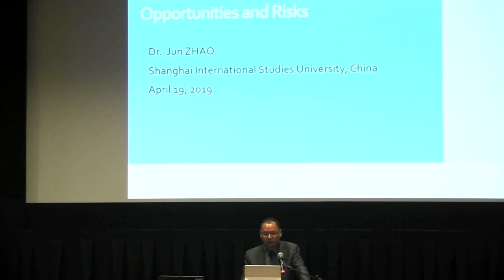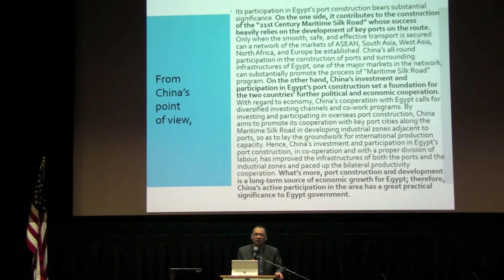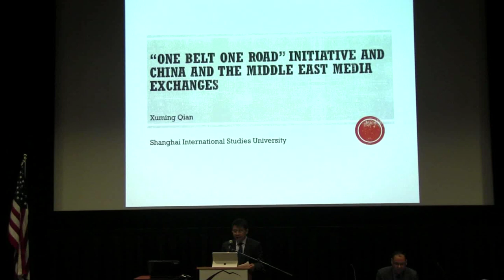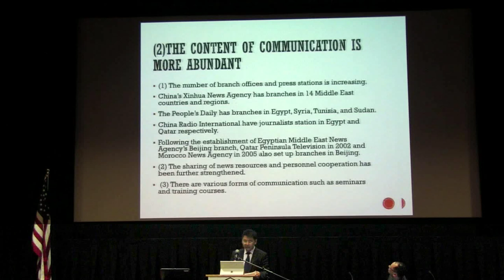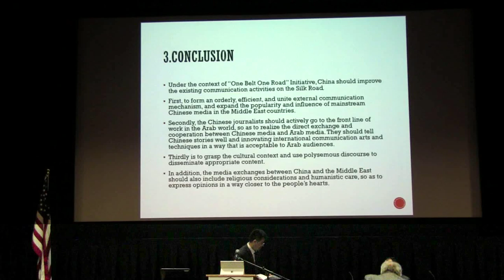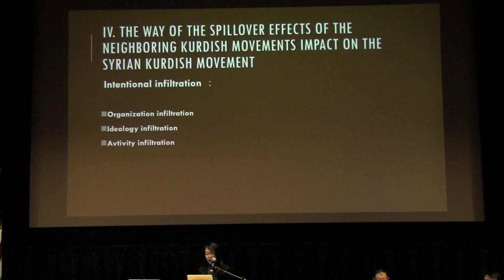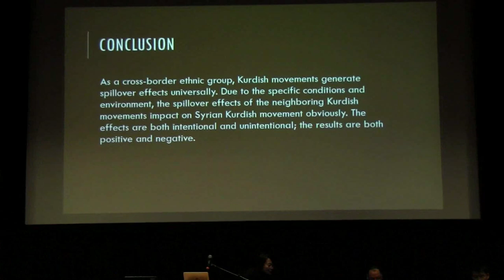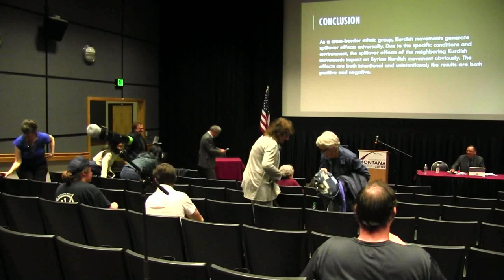17th Annual International Conference on Central & Southwest Asia 8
Central Asia, with its westward extension into Southwest Asia, is a vast region rich in history, natural resources, and geopolitical importance. The birthplace of many of the ancient world's religions and empires, it was the home to remarkable centers of learning, and the arena of devastating conflicts. Despite its fascinating past and strategic importance, the region is one of the most neglected in the curricula of American colleges and universities. With the collapse of the Soviet Union and the increasing American military involvement in the area, the region's significant strategic importance has reemerged.

This 17th Annual Conference was held at The University of Montana in April of 2019.